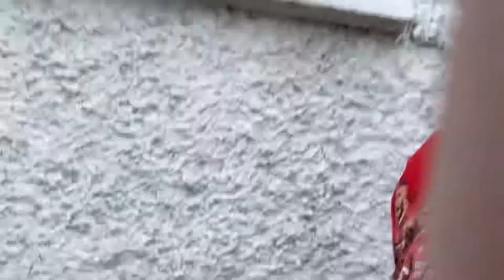Coming soon Penny channel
It will release￼ in three or two hours￼